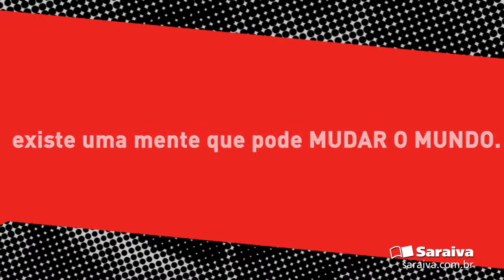O Poder dos Quietos - Saraiva.com.br